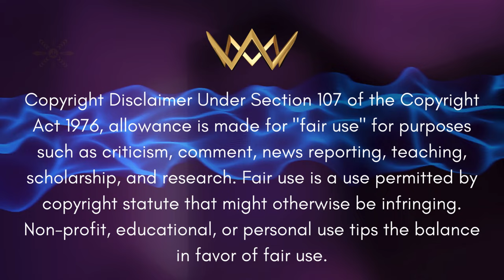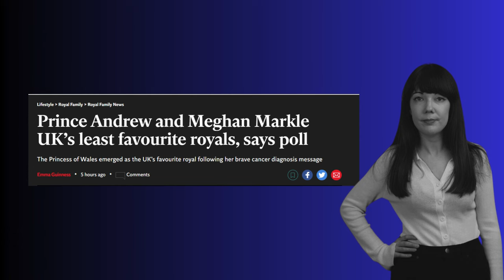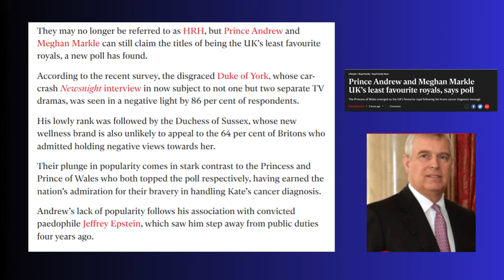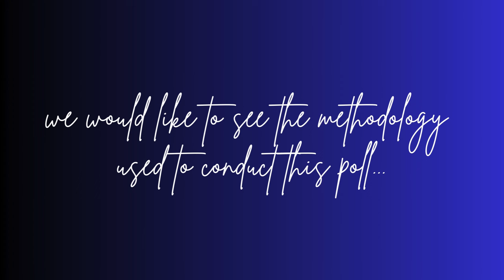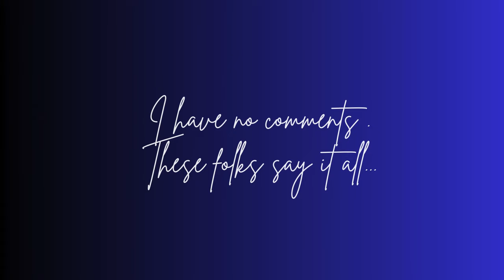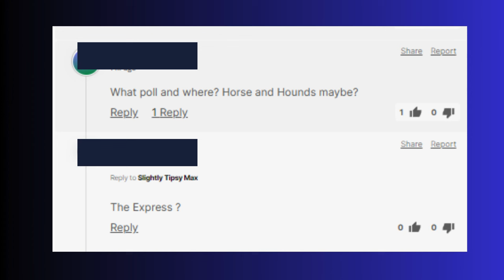Majesty Sussex Report - Show the Methodology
As the UK media-press continue to reference polls with any transperancy. We ask to be shown the methodology by which these polls are conducted.